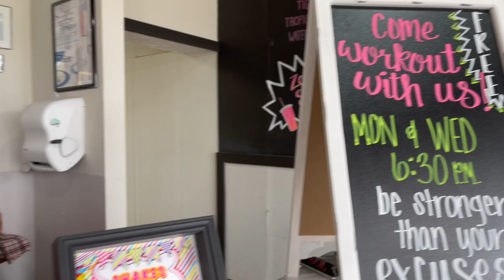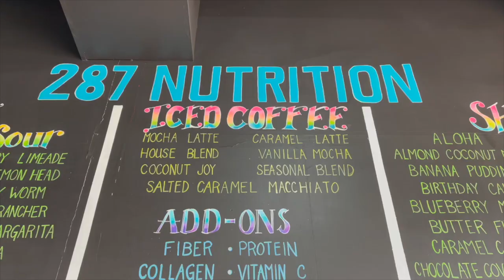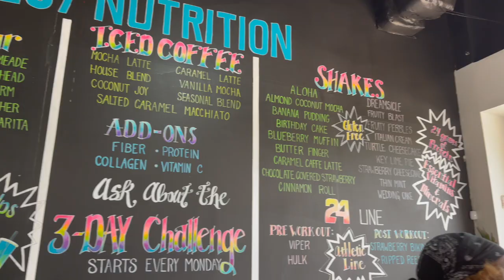The Arlington Experience with Jim Ross: Episode Forty Seven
In the latest episode of The Arlington Experience, Jim visits with the owner of 287 Nutrition - a health club that serves delicious protein drinks, teas, shakes, offers workout classes and more! Their mission is to make Arlington healthier.

You can find 287 Nutrition at 4701 W Sublett Rd ste 110, Arlington, TX 76017.